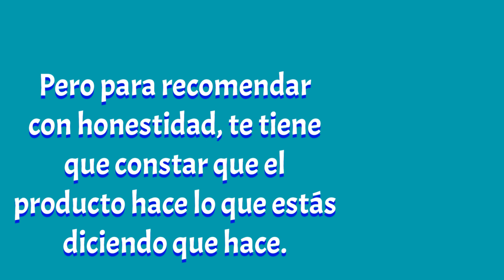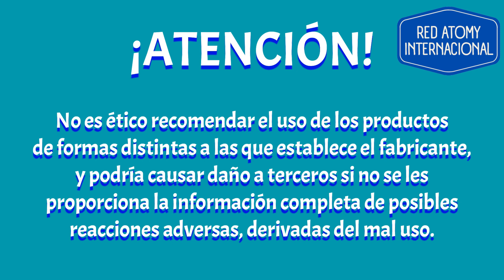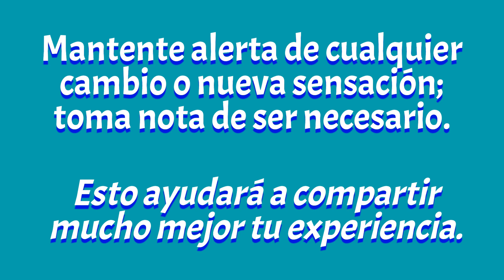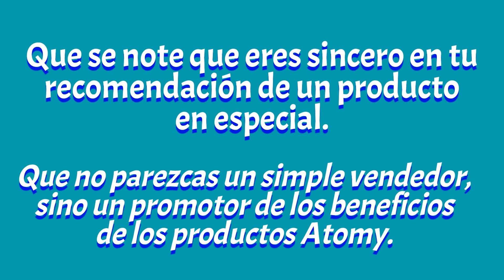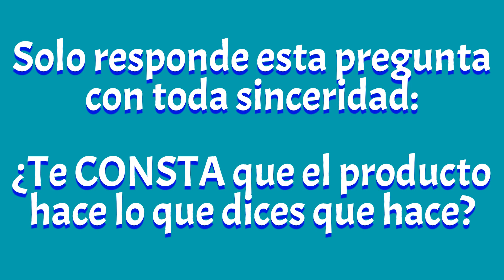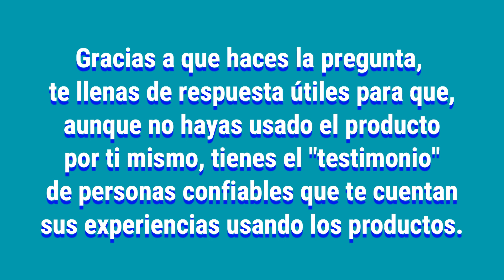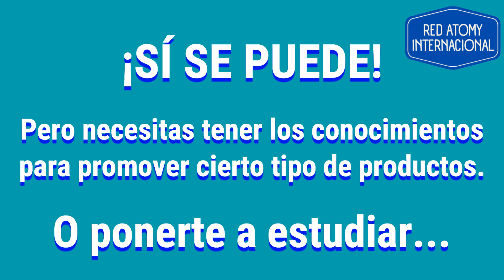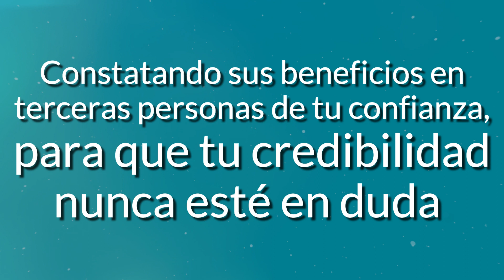Ser Producto del Producto | Herramientas de Crecimiento | Podcast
¿Te interesa hacer el negocio Atomy?

Te tenemos EL TIP que puede ayudarte a crecer de manera mas consistente.

Cuando eliges convertirte en el satisfecho consumidor de los productos Atomy, será más fácil recomendar a otros que se cambien de marca y elijan Atomy para satisfacer sus necesidades diarias.

Un nuevo episodio de la sección:
HERRAMIENTAS DE CRECIMIENTO SOSTENIDO DE TU NEGOCIO ATOMY.

Llena el formulario para guiarte paso para adquirir los productos Atomy y ganar dinero sólo por recomendar.

O contáctanos por Whatsapp al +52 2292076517